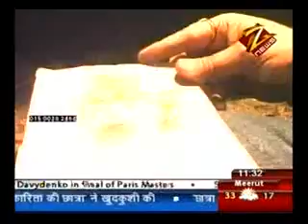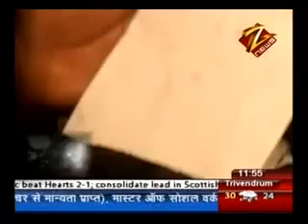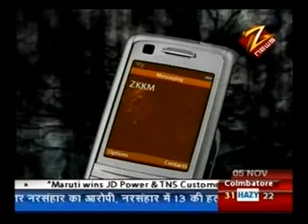BABA RIZWAN KHAN B POL KHOL